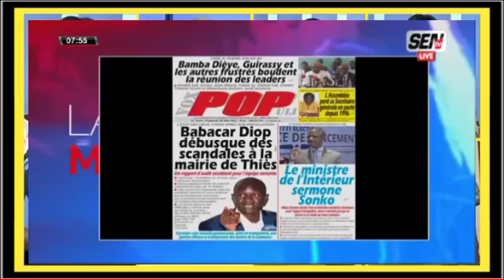Revue des titres Wolof avec Ahmed Aidara Yacine seck Mame Mbaye et Mansour Diop du 21 mai 2022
Revue des titres Wolof avec Ahmed Aidara Yacine seck Mame Mbaye et Mansour Diop du 20 Mai 2022 sen tv et Zik fm
 Revue de presse wolof avec Ahmed Aidara  du 20 Mai 2022 sen tv et Zik fm